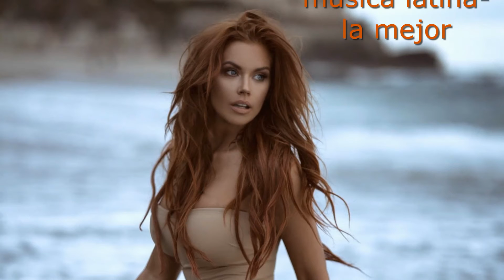Latin Music - The Best | Musica Latina- la Mas Moderna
Latin Music - the best | Musica latina- la mas moderna, mas romantica
Best latin music 2021
Latin America is beautiful landscapes, beautiful girls, beautiful music. Everything came together in this video! |América Latina es un paisaje precioso, unas chicas preciosas, una música preciosa. ¡Todo se une en este video!